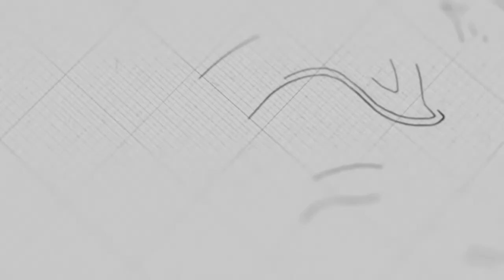ស្រឡាញ់បងប្អូនឯទៀតឲ្យដូចស្រឡាញ់ខ្លួន | លោកគ្រូ ម៉ារ៉ា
ដោយលោកគ្រូ៖ ម៉ារ៉ា

យើងខ្ញុំសូមអរគុណសម្រាប់ការទស្សនាមេរៀនអធិប្បាយ!

@NLF Cambodia